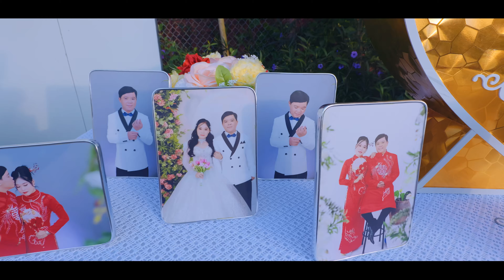4k Trailer Wedding Minh Luân - Thùy Dung 2023 - Studio Áo Cưới Hữu 0983.294.397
4k Trailer Wedding Minh Luân - Thùy Dung 2023 - Studio Áo Cưới Hữu 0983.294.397